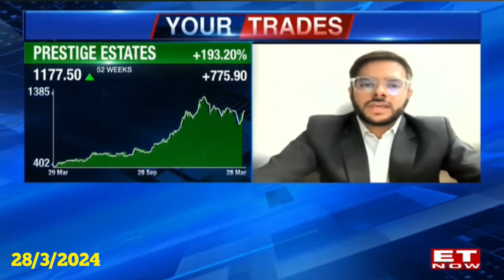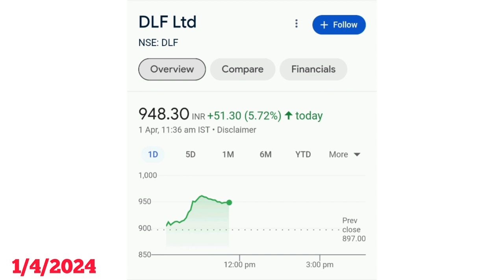PERFECT PREDICTION on NIFTY Realty & Infra Stocks | DLF Prestige | Aditya Arora ET Now 28 March 2024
Watch Aditya Arora accurately analyse Nifty Realty and Indian infrastructure sector future and give a positive outlook on the infra stock basket comprising DLF, Oberoi Reality, Prestige Developers and Sobha on ET Now show "Your Trades" at 3-30pm on 28 March, 2024.

As the market experiences a beautiful boom today on the 1st April, 2024, his prediction came true with the infrastructure space performing exceedingly well.